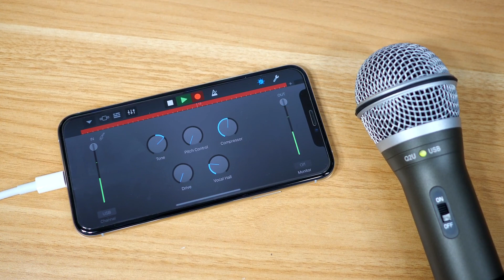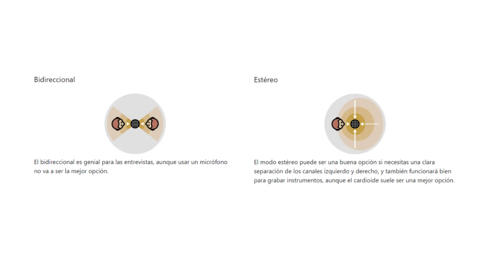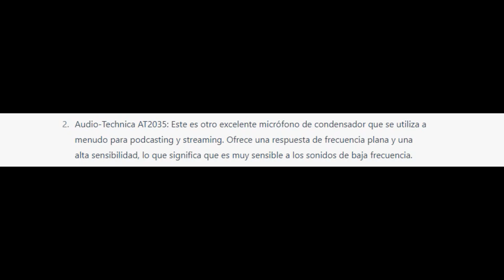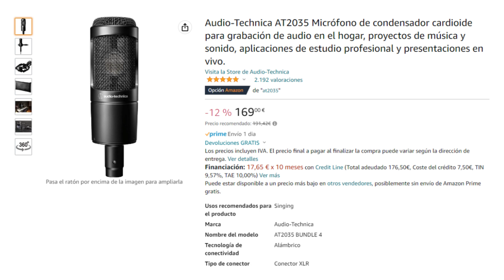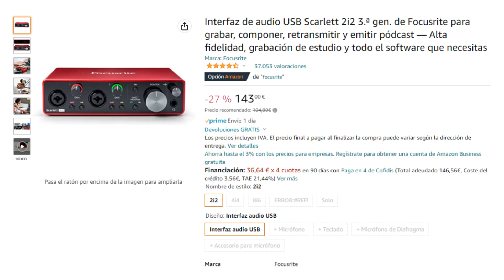Pregunté a ChatGPT Cuáles son los Mejores Micrófonos para Podcast y Streaming…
Le pregunté a ChatGPT qué micro comprar para podcast y streaming. ¡Esto es lo que dijo!

🔴 Samson Q2U
Precios España
Precios Internacional

🔴 Blue Yeti
Precios España
Precios Internacional

🔴 Rode NT1-A
Precios España
Precios Internacional

🔴 Audio-Technica AT2035
Precios España
Precios Internacional

🔴 Shure SM7B
Precios España
Precios Internacional

OTRO PRODUCTO QUE QUIZÁ NECESITES

🔴 Interfaz de audio USB
Precios España
Precios Internacional

En este vídeo, te presento una selección de los mejores micrófonos para podcast y streaming según ChatGPT. Si eres un creador de contenido, un podcaster o un streamer, sabes que la calidad del sonido es fundamental para que tus grabaciones y transmisiones tengan éxito. Por eso, gracias a la ayuda de la inteligencia artificial, he hecho una lista con los micrófonos más populares y efectivos en el mercado.

Te mostraré las características de cada micrófono, sus ventajas y desventajas, y te daré algunos consejos para que puedas elegir el que mejor se adapte a tus necesidades.

Con esta guía, podrás tomar una decisión informada y asegurarte de que estás invirtiendo en un micrófono que te dará la calidad de sonido que necesitas para hacer crecer tu audiencia. Así que prepárate para mejorar la calidad de tus grabaciones y transmisiones con los mejores micrófonos para podcast y streaming.

🎬 MI HUMILDE EQUIPO DE GRABACIÓN
Micrófono de estudio